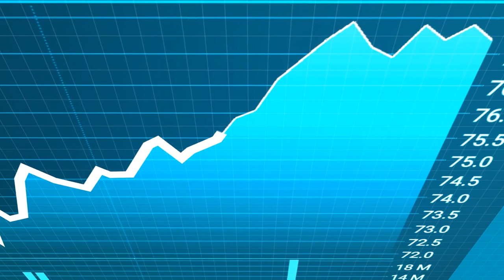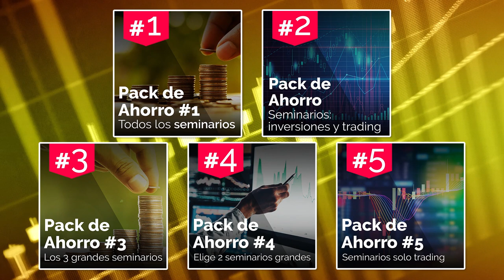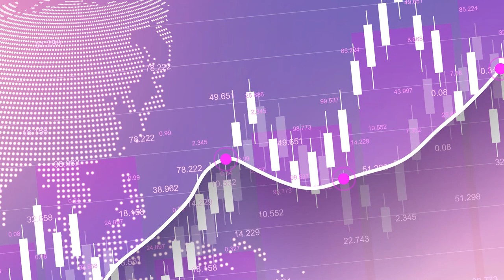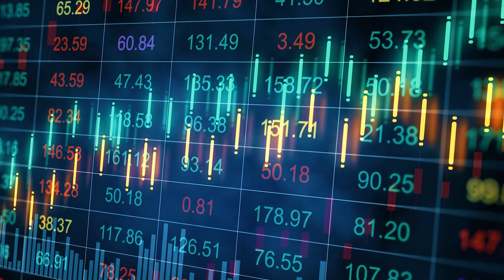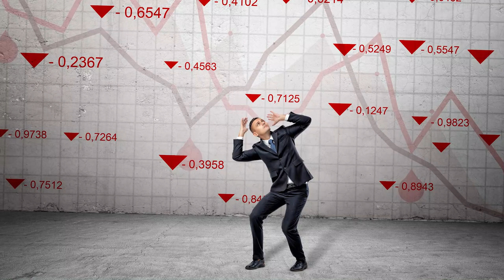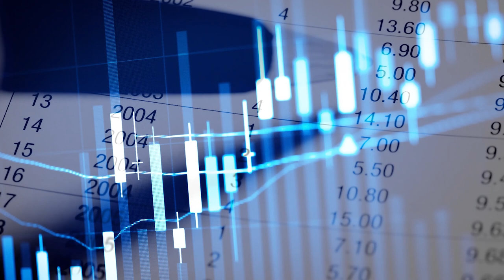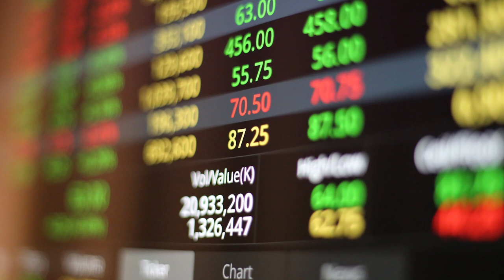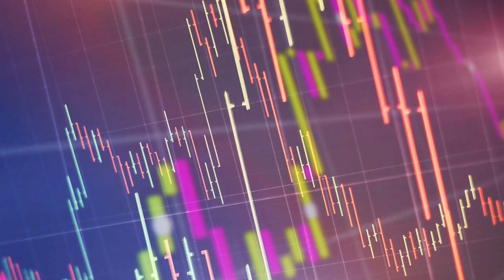Este TRADER gano 2.000.000% de VALORIZACIÓN junto a WARREN BUFFETT - La Biografía de CHARLIE MUNGER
▼ABRIR▼ GRANDES TRADERS DE LA HISTORIA: CHARLIE MUNGER, el gestor de FONDOS DE COBERTURA que tras unirse a WARREN BUFFETT fue capaz de construir la Fabrica de.

Su MODELO MENTAL le Permitió CONVERTIR 1 Dolar en 20.000 junto a WARREN BUFFETT - Biografia CHARLIE MUNGER

VÍDEOS SUGERIDOS
10 Consejos de TRADING y de Inversión del CREADOR del DOW JONES y del ANÁLISIS TÉCNICO (Teoria Dow)